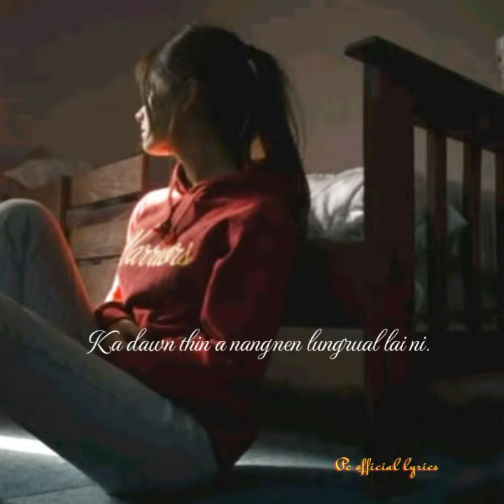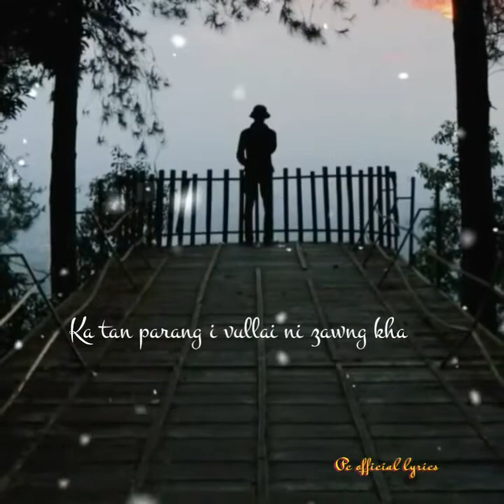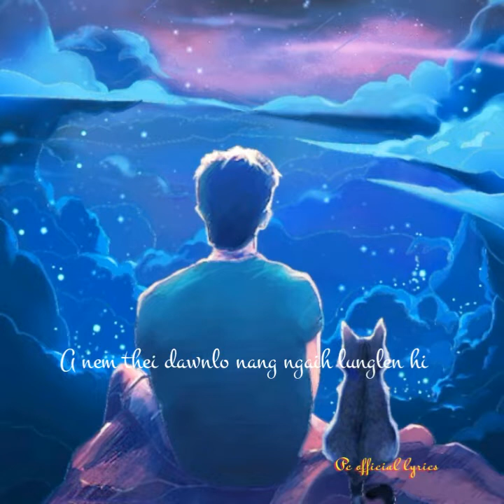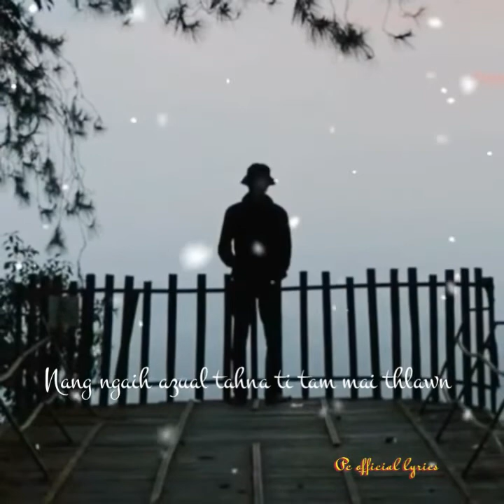Lengdang chhai tawh mahla-Lyrics=H.Laldanglovi